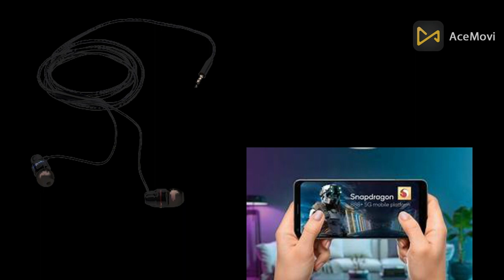gaming is future 🎮🕹️ FREE FIRE player 🔥MUST WATCH THIS VIDEO youtube headphones#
gaming is future 🎮🕹️ which is best for you earphone or headphone.

Hello friends mera naam hai abhi mera channel ka naam hai thoda tech thoda masti mera channel par tech ke related unboxing reviews technical gadgets etc karta hu agar app ko mara channel pasand aya to please subscribe like or share karna

Headphones vs Earphones 🎧🆚🎧

Which is best headphones or earphone

🎧🆚🎧🎶 In this epic battle of sound, we're pitting HEADPHONES 🎧 against EARPHONES 🎧🎶 to help you decide which one suits you best! 💪🤔

🎧 HEADPHONES:
👍 Pros: Superior sound quality, comfortable for long wear, noise isolation, larger sound drivers.
👎 Cons: Bulky, less portable.

🎧 EARPHONES:
👍 Pros: Compact and portable, great for on-the-go, lightweight, various styles available.
👎 Cons: May not fit everyone's ears comfortably, sound quality might be slightly inferior.

🎵 So, whether you're a music enthusiast or a podcast lover, make an informed choice that will elevate your listening experience! 🎶🎧🎶 Let us know which one wins your heart in the comments below! 🗨️❤️